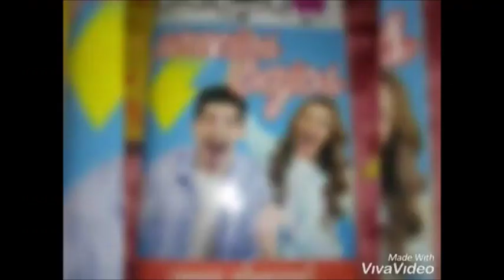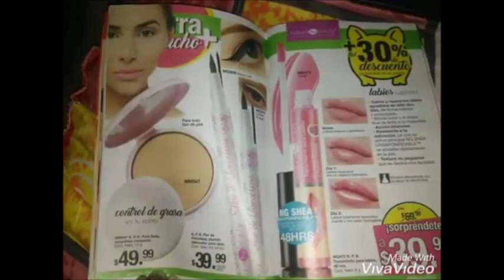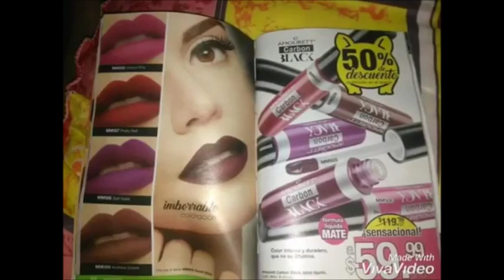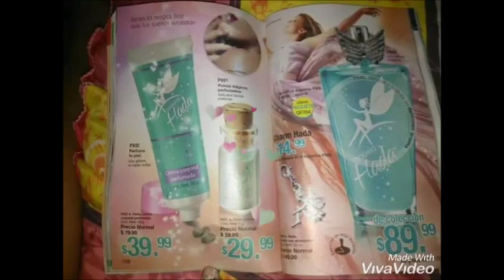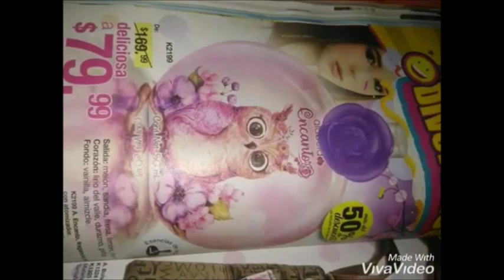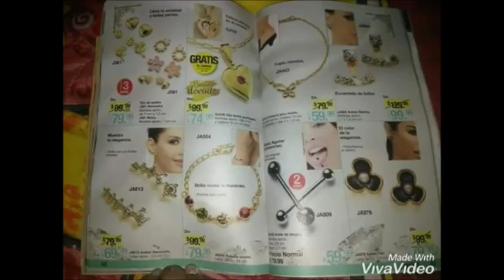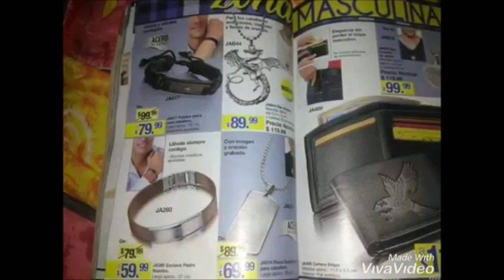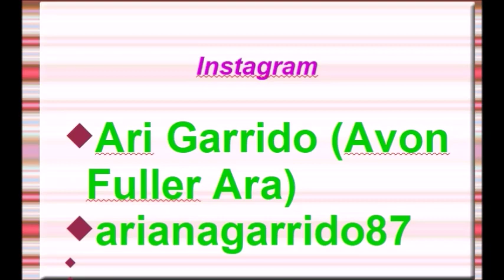ADELANTO CATÁLOGO ARABELA C2 2020